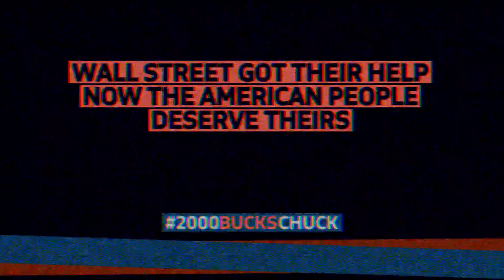2000 Bucks, Chuck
We voted. We canvassed. We delivered the Senate for the Democrats. Now it's time for the Democrats to deliver for us.